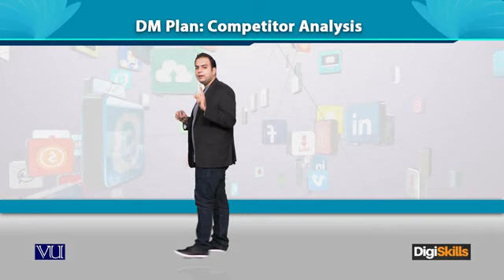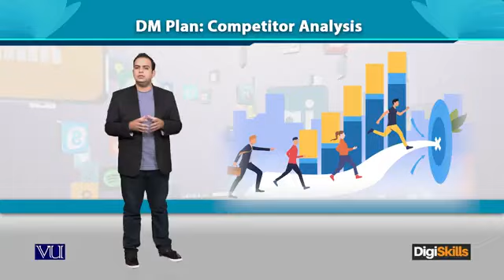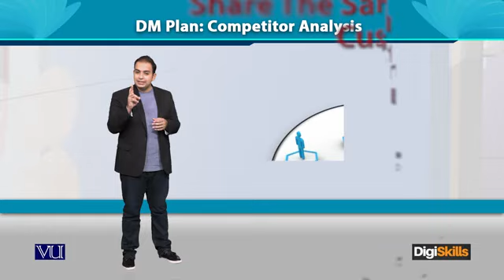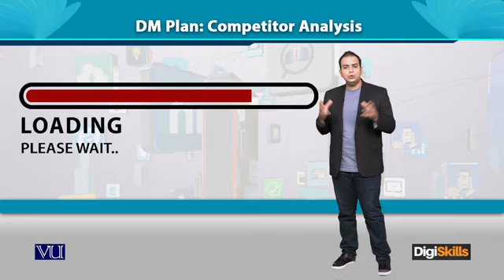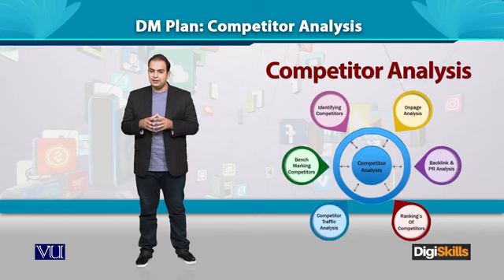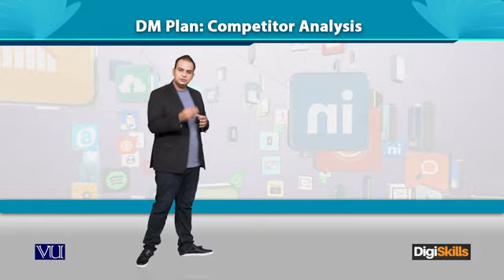Topic 173: DM Plan Competitor Analysis | Digi Skills | Sociolance | Digital Marketing